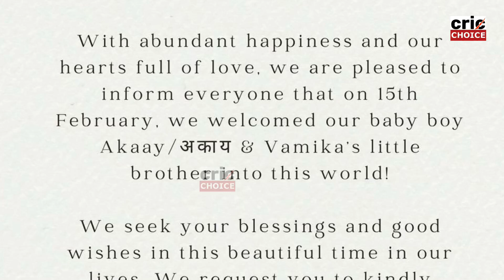Virat Kohli and Anushka Sharma are blessed with Baby Boy "AKAAY"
Topic Cover :-

virat kohli anushka sharma 2nd baby
anushka sharma and virat kohli blessed with a baby boy
virat kohli baby
virat kohli baby boy